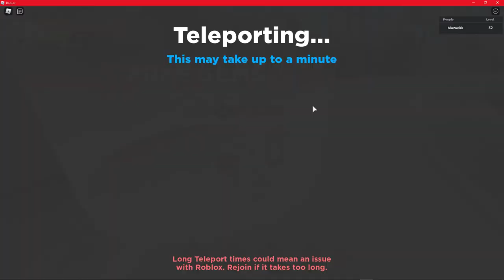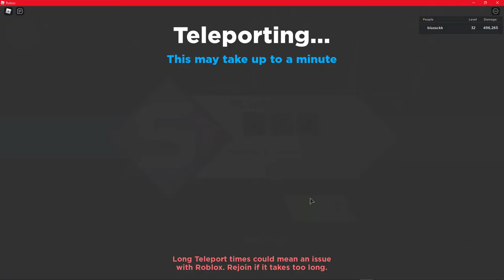How to Earn Gold and Gem Fast in Anime Dimensions...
The FASTEST/BEST Way to Earn Gold and Gem in Anime Dimensions... Anime Dimensions Time Challenge